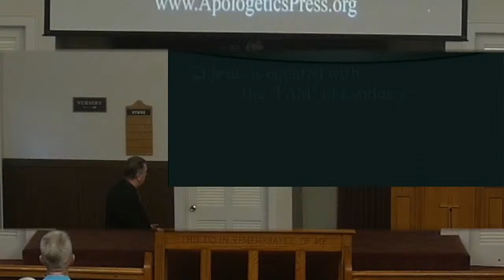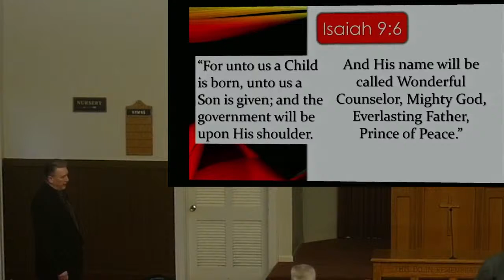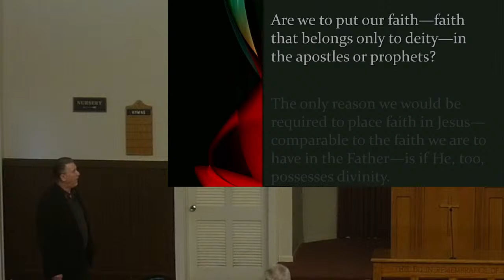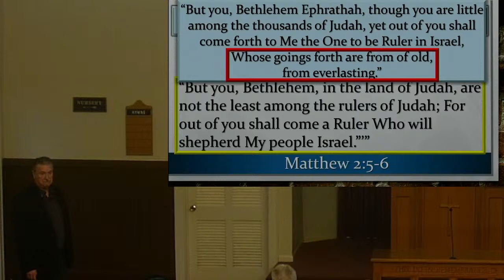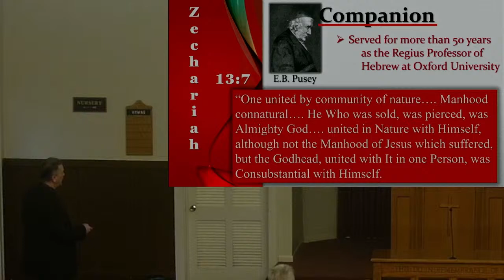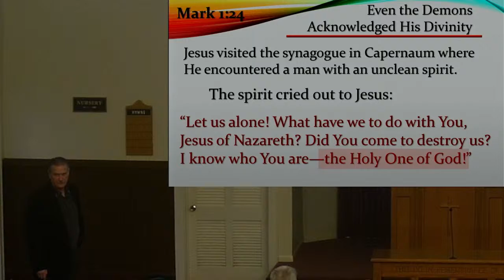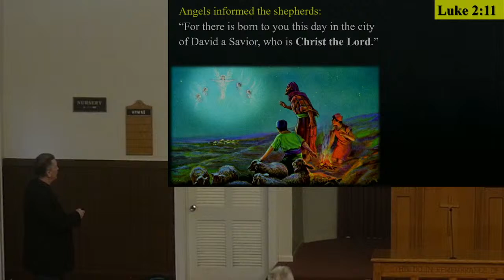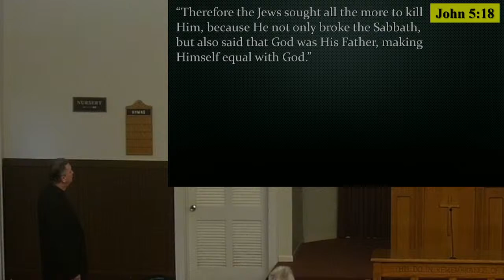3/27/24 - Wednesday PM Bible Study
Dave Miller - Deity of Christ